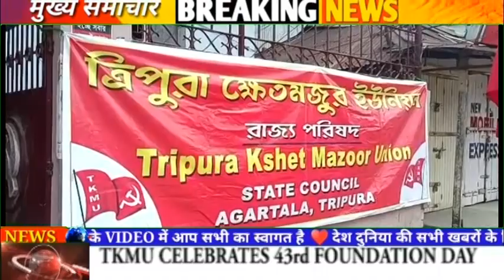TKMU Celebrates 43rd Foundation Day on May 19,2023